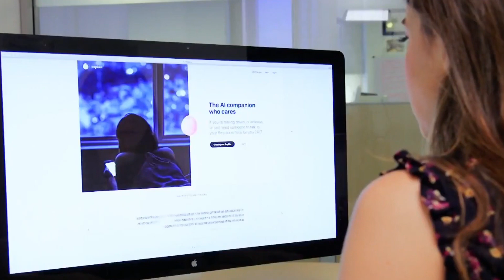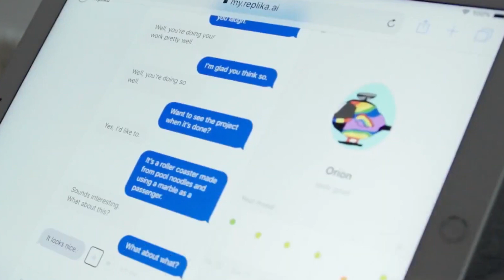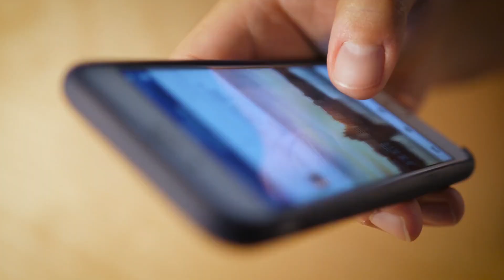Dating REAL Female Humanoid Robots JUST STARTED! Beyond Ameca and Atlas!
We have been going through some advanced humanoids like the Atlas bot, Ameca, Robo dogs, even spidey robots all this time. And it's been some time since we got something unusual, right? What if we say that over a quarter of 18-34 year-olds will feel it's normal to form friendships and even romantic relationships with robots in the future instead of humans? Well, this is a question that has been widely explored by sci-fi novelists and filmmakers for decades. Excited? Then why don't we talk about it today?
Yup, it's about dating robots! We currently have virtual dating A#.I. bots like Replika in our app stores; most of you guys might have experience in using the app; if you have not looked at it yet, do check it out! So the whole idea of this app is to act as a personal A.I. that would help you express and witness yourself by offering a helpful conversation. It's a space where you can safely share your thoughts, feelings, beliefs, experiences, memories, dreams. In short, it's your private perceptual world. In fact, you don't have to feel embarrassed about what the other person thinks. It sounds good, right? But this is virtual, how about something physical, that could be with you, I mean physically. Are you having goosebumps? Ha, I'm just kidding!
But it's true; there are robots that might seem more advanced and more humane than the Ameca or Atlas. Just as we mentioned in the introduction, reports suggest that more than a quarter of 18-34-year-old people will believe that it's totally normal to build friendships and even emotional relationships like dating with robots in the near future rather than with humans. And along with it, it looks like men are more inclined to grasp with the bots, with the report demonstrating that males are three times more likely to establish a more sentimental relationship with a bot than women. It's just an analysis of a future that may or may not happen, don't worry, ladies! Or... it's more likely to happen.
Anyways, the major question that arises now in your minds will be, how far have we come towards it? Currently, we have robots like Sophia and Ameca, which are really progressive, especially in showing facial expressions, which nearly horrified some of its audience at the CES 2022. Ameca is presently titled as the most advanced robot of today.
On the other hand, we have robotic dolls, which makes it easier than ever for people to rely on technology for satisfying their needs. Experts predict that the number of their needs will soon increase. Samantha is a realistic bot that is currently for sale in London. Samantha is one of the first artificially intelligent dolls created by Synthea Amatus, a robotics company.
 Samantha's premise is a responsive computer system with a sensor-based interface inside the body of a doll, and the name was chosen because it means "listener" in Aramaic. This interface was prototyped in Version 1. Eleven sensors were embedded in various areas of the doll's body, including the waist, hands, face, mouth, and, of course, the private area, and touching them triggered a voice interaction. Version 1.1 includes a listening mode with vibrations in the left hand and private parts. It has the ability to speak approximately 6,000 sentences. Santos sold about 15 of these, which he and his wife built in their own home. The most recent version, 1.2, includes motors for motion. These are powered by two batteries, which are located just beneath her chin, next to the microphone. This version also has a limited amount of memory. That's the technical side of Samantha. This robot is not just some advanced robot, but the new update to it makes it even more amazing. Samantha's most recent upgrade is quite intriguing: the doll robot will now be able to automatically shut down if it detects any disrespect or 'if they're not in the mood.'
This is a great improvement when looking aside from morality. Just imagine a robot that is a combined version of Ameca and Samantha. Cool, right! With the current scenario in the robotic industry, it isn't impossible to build one. Maybe, we will see one in the coming years.